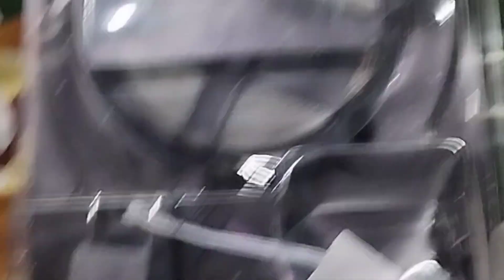LED Strip Lights 5 meters / samart LED light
LED Strip Lights 50 meters